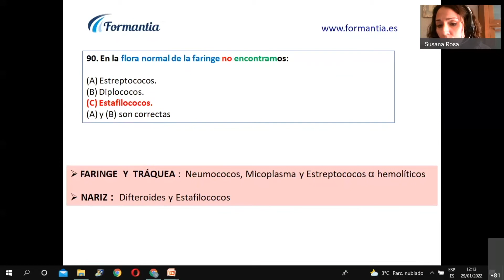🟢 [T.S. Higiene Bucodental] ¡Ponte a prueba! ➡️ Tests de Examen de Oposición ✅ [Día 24-05-2022]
✅  ¡Ponte a prueba cada día con nuestros Tests Inteligentes Razonados!

Además de conocer la respuesta justificada también descubrirás técnicas de test para que puedas valorar si te arriesgas contestando o no.

En la flora normal de la faringe no encontramos:

a) Estreptococos.
b) Diplococos.
c) Estafilococos.
d) A y B son correctas.

✅  ¡Ponte a prueba con nuestros Tests Inteligentes Razonados!

Gracias a nuestros Tests a la Carta podrás practicar preguntas por temas y repasarás lo que el algoritmo sabe que necesitas reforzar. Además, con nuestra App podrás practicar Tests desde la playa: cuándo y  dónde tú quieras.

¡Maximiza tus resultados para el examen de Oposiciones de Técnico Superior de Higiene Bucodental!

¿Quieres saber cómo prepararte para las Oposiciones de Técnico Superior de Higiene Bucodental? ¡Busca aquí las de tu comunidad!